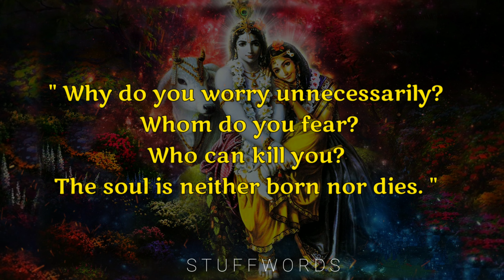lord Srikrishna words in Mahabharatam darmchakra time kills everything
In this video lord Srikrishna words in Mahabharatam darmchakra time kills everything.

 *Happiness is a state of mind,
that has nothing to dowith the external world.

*Why do you worry unnecessarily?
 Whom do you fear? Who can kill you?
 The soul is neither born nor die.

*Among all kind of killers,
time is the ultimate because time kills everything.

Thanks For Support#lordSrikrishnawordsinMahabharatamdarmchakratimekillseverything#lordsrikrishnawordsinmahabharatam